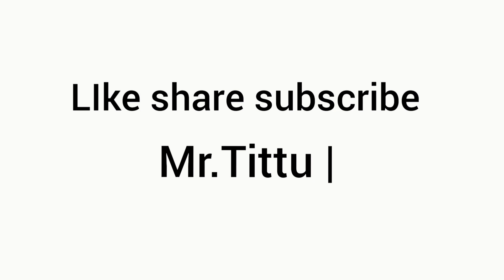vlog_140 | न्यू शिवालय |Mr.Tittu